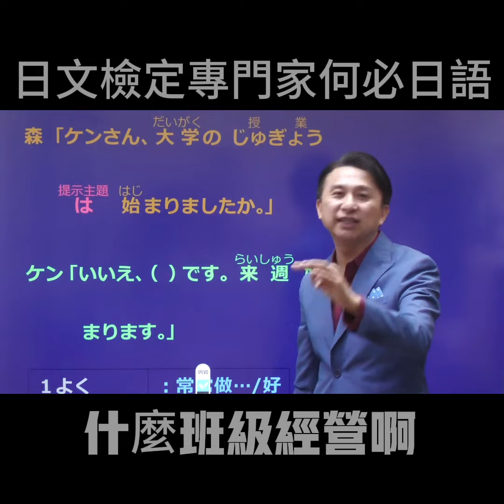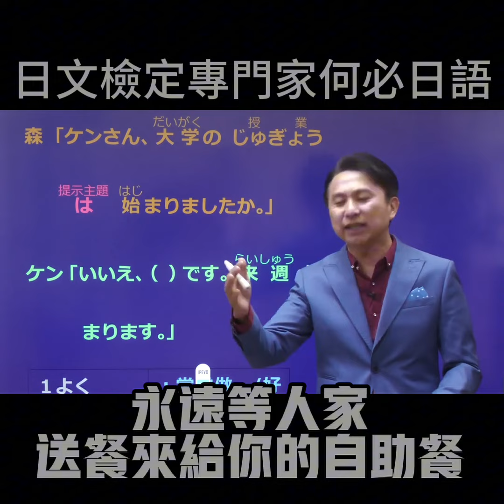為何大學老師的都不會教何必日語檢定專門家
大學生不要再抱怨老師為何不會教了
大學老師不會教是天經地義
不要再坐在自助餐裡面等人家送餐來了